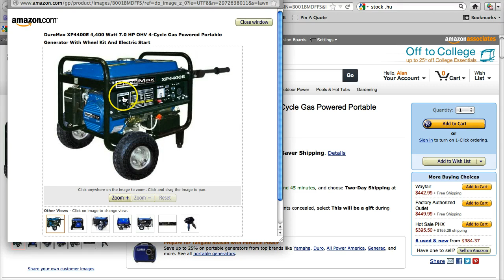HURRICANE ISAAC HEADING FOR FLORIDA! - RNC Convention Tampa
Are you prepared when the power goes out?

It's a tropical storm right now, but it soon could become Hurricane Isaac and threaten south Florida or the entire state of Florida. Right now tropical storm Isaac is forecast to hit the most southern tip of Florida as a category 1 hurricane sometime early Monday morning August 27, 2012.

As far as Hurricane Isaac threatening to cancel or wreak havoc at the Republican National Convention in Tampa, the storm is forecast to be in south Florida by Monday morning so that means it is likely it would be near the Tampa Bay Time Forum by Tuesday just in time for the convention to be in full swing and could spell disaster for the entire week.

There will be some 50,000 visitors to the Republican convention in Tampa along with some expected 15,000 protesters trying to possibly wreak their own havoc on the big show.

With the likely forecasts right now, we live on what would be the northeastern side of the projected track of the storm and unfortunately that is he side that usually gets the worst weather and highest and most destructive winds. So, we are making plans to have the necessary hurricane preparedness supplies on hand.

Some people buy portable generators for hurricanes for when the power goes out and some people just stock up on food and water. Our neighbors have a portable generator and one of the last hurricanes we had several years ago we had generators on either side of us going at night that made it hard to sleep. But you do have to have power.

Oh, and one little tip about portable generators, make sure you get the ones with the wheels, because these puppies are heavy and you don't want to have to drag it to where you need it.

For those of us that live in Florida and especially those going to the RNC Convention in Tampa, next week is certainly going to be interesting.